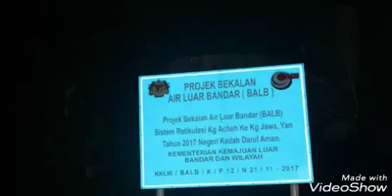MEUNASAH ATJEH, YAN, KEDAH, MALAYSIA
Remembering: Meunasah Atjèh, Gampong Yan, Kedah